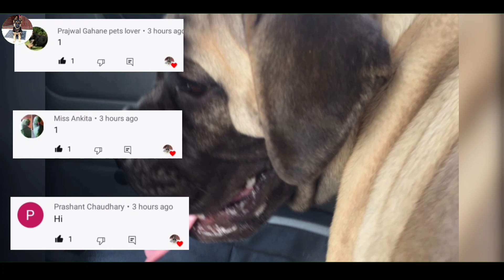ये क्वॉलिटी है देखने लायक | Top quality bullmastiff semi adult dog for sale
👉  🔴 OWNER'S  INFORMATION🔴

👉 💉  VACCINATION DONE ✅

     ((((( FUNNY VIDEOS ))))))